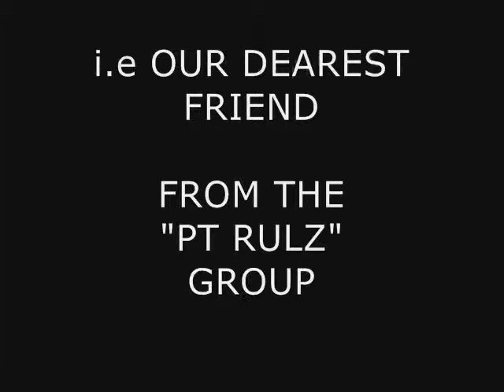ZUBAIR BIRTHDAY 2010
This video is at Zubair's house about 5 to 5.30pm.That is after leaving from college we directly went to Zubair's house before he arrived as a surprise.
Hope he liked it.
Many members of our group were absent i.e Milan, Sahil, Deep & @kki.